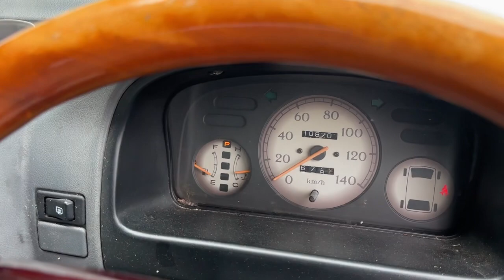Subaru SAMBAR DIAS 1994